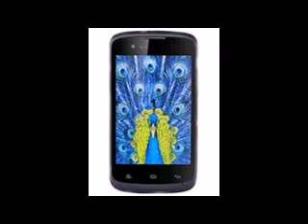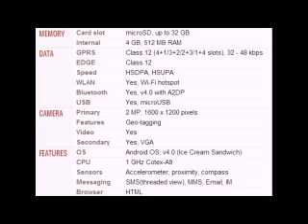Gionee Ctrl V1 Mobile full specification, features And price